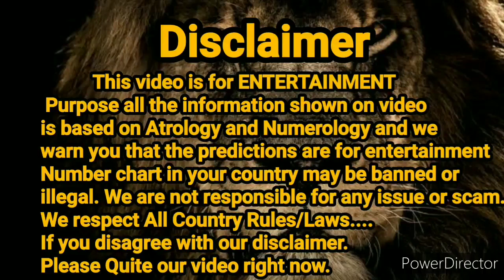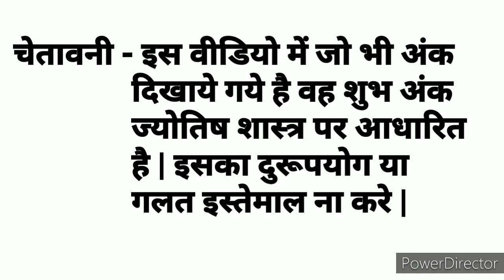Milan Night || 30.07.2021 || Open to Close